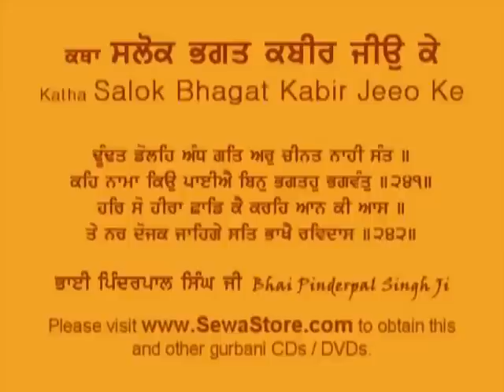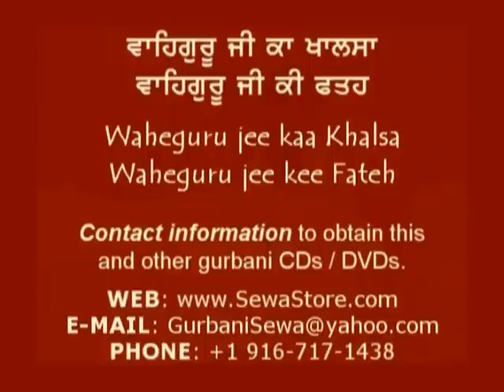KathaNov02 2004 Salok Kabir Ji 241 242 Bhai Pinderpal Singh Ji